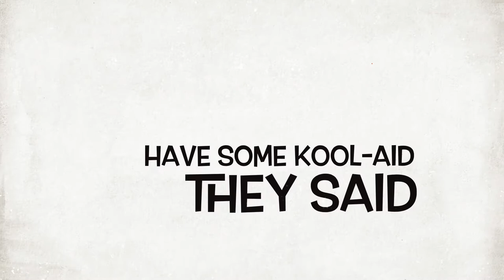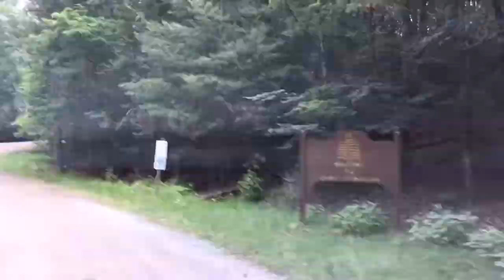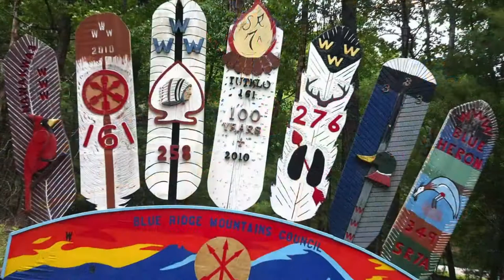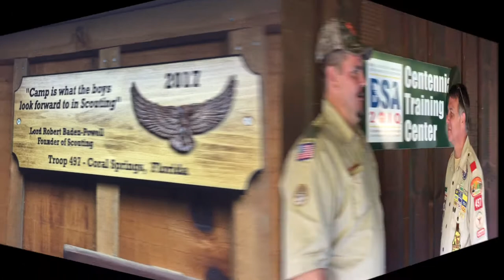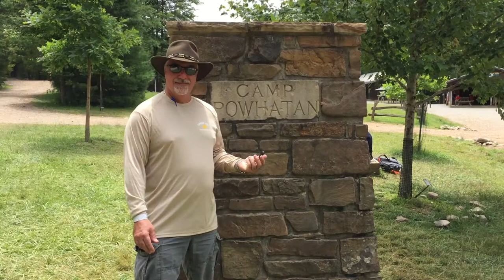2017 Camp Powhatan with Troop 497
Troop 497 Coral Springs, Fl 2017 summer camp video to Camp Powhatan, Blue Ridge Scout Reservation in Hiwassee VA